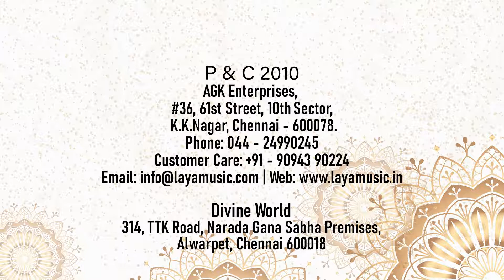Lalgudi Jayaraman - Thillana - Kamas - Adi - Varnams & Thillanas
Lalgudi Gopala Iyer Jayaraman (17 September 1930 – 22 April 2013) was an Indian Carnatic violinist, vocalist and composer. He is commonly grouped with M.S. Gopalakrishnan and T.N.Krishnan as part of the violin-trinity of Carnatic Music. He was awarded Padma Bhushan by the Government of India in 2001.. Most famous for his thillanas and varnams, Sri Lalgudi Jayaraman is considered one of the most prolific composers of modern times. His compositions span four languages (Tamil, Telugu, Kannada and Sanskrit), as well as a whole range of ragas not conventionally used for varnams or thillanas. Characteristic of his style, the melody of his compositions camouflages subtle rhythmic intricacies. His compositions are very popular with Bharathanatyam dancers, even as they have become a standard highlight of every leading Carnatic musician's repertoire.
Bharathanatyam is a Classical Dance form of southern India. Refinement is the essence of Bharatanatyam’.
Bharatanatyam is a major form of Indian classical dance that originated in the state of Tamil Nadu. It is one of eight forms of dance recognized by the Sangeet Natak Akademi  and it expresses South Indian religious themes and spiritual ideas, particularly Shaivism, Vaishnavism and Shaktism.  Bharatanatyam's theoretical foundations trace to the ancient Sanskrit text by Bharata Muni’s  Natya Shastra,. Its existence by 2nd century CE is noted in the ancient tamil epic Silappatikaram, while temple sculptures of 6th to 9th century CE suggest it was a well refined performance art by the mid 1st millennium CE. Bharatanatyam is the oldest classical dance tradition of India.
This Audio Visual contains the Bharathanatyam Dance Songs thillanas and varnams of Lalgudi Gopala Iyer Jayaraman  being choreographed by various Bharathanatyam Dancers in various formats.